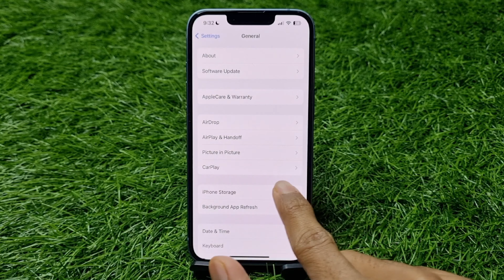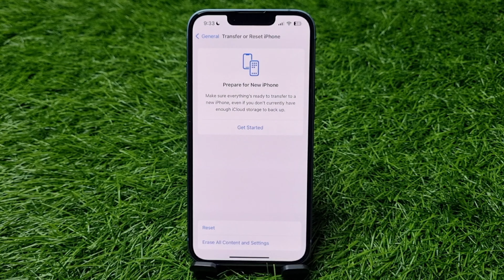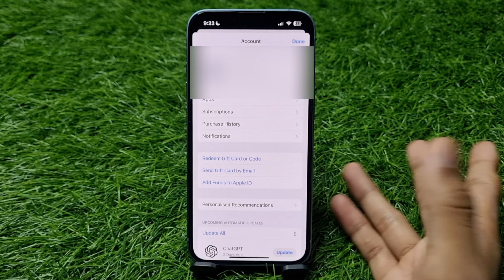iPhone Me Instagram Download Nahi Ho Raha Hai | Instagram Not Downloading From App Store In iPhone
1) iphone me instagram download nahi ho raha hai
2) how to fix instagram not downloading from app store problem in iphone
3) insta download problem in iphone
4) app store se instagram download nahi ho raha hai